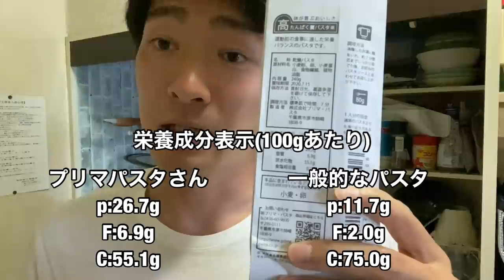【Vlog】地域リーガーの1日#28 自粛期間中サッカー選手の脂肪をつけない1日の食事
■昼ご飯のパスタはこちら
プリマパスタ様

【自己紹介】
・28歳

【目標】
・自分がJリーガーになる
・アスリートの専属料理人になる

【告知】
5月30日17:00からサン・クロレラさんがサポートしている山本美憂選手(@miyuu_krazybeeee)が「外出自粛の中でも出来るお家のエクササイズ」 をテーマにしたインスタLIVEを実施します。